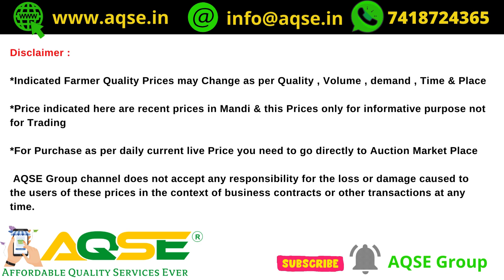குச்சிக்கிழங்கு பாயிண்ட் விலை | Tapioca Point Price Update | Maravalli Kilangu Point Rate | AQSE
மரவள்ளிக்கிழங்கு விலை 04/12/2023 | Maravalli Kilangu Rate Today | Tapioca Price Today | മരച്ചീനി വില | மரவள்ளிக்கிழங்கு அறுவடை | कसावा कीमत

Cassava Root Prices update@AQSEGroup
மரச்சினி கிழங்கு விலை
இன்றைய மரவள்ளிக்கிழங்கு விலை
Daily Tapioca Price Update
कसावा कीमत
മരച്ചീനി വില

உணவு பயன்பாடு மற்றும் சிப்ஸ் தயாரிப்புக்கு 1 டன் மரவள்ளிக்கிழங்கு விலை

For Chips Manufacturing 1 Ton Tapioca Rate

சேகோ ஆலைகளுக்கு 1 டன் மரவள்ளிக்கிழங்கு விலை

For Sago Factory 1 Ton Ton Tapioca Rate

முள்ளுவாடி ரக மரவள்ளி விலை
சேலம் மரவள்ளிக்கிழங்கு விலை
Cassava Root Today Price
cassava Root Price Increase Due To Higher Demand
Tapioca Farmers Benefit from High Prices

Tapioca Price Report for 04/12/2023
04 டிசம்பர்  2023 குச்சிக்கிழங்கு விலை
சோபகிருது கார்த்திகை 18 குச்சிக்கிழங்கு விலை
December 2023 Tapioca Rate
டிசம்பர் 2023 மாத குச்சிக்கிழங்கு விலை
டிசம்பர் 2023 மாசம் குச்சிக்கிழங்கு விலை
சோபகிருது வருடம் கார்த்திகை மாத குச்சிக்கிழங்கு விலை
சோபகிருது கார்த்திகை மாத மரவள்ளிக்கிழங்கு விலை
கார்த்திகை பட்டம் மரவள்ளிக்கிழங்கு விலை

ஆத்தூரில் ஒரு டன் மரவள்ளிக்கிழங்கு விலை நிலவரம்
ராசிபுரத்தில் ஒரு டன் மரவள்ளிக்கிழங்கு விலை நிலவரம்
Rasipuram Tapioca Market Rate
Aathur Tapioca Market Rate
Maravalli Kilangu Price
Shri Varalakshmi Sago Foods Private Limited Tapioca Market Rate
ராசிபுரம் மரவள்ளி கிழங்கு மார்க்கெட் நிலவரம்
ஆத்தூர் மரவள்ளி கிழங்கு மார்க்கெட் நிலவரம்
Maravalli Kilangu Bomma Padam
தாய்லாந்து ரக மரவள்ளி விலை

Business Ideas in Tapioca Tamil
Business Place in Tamil
Know The Tapioca Rate Today

AQSE Group
LED Lights Available At Best Price